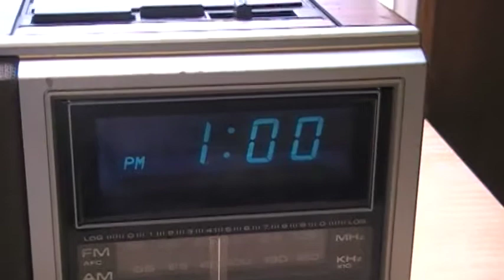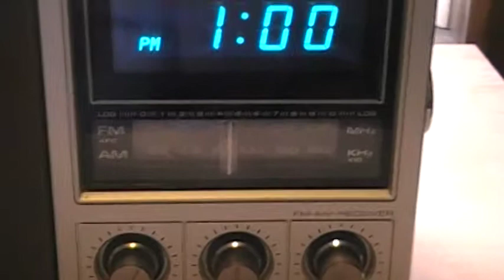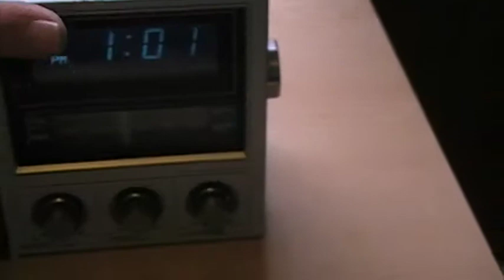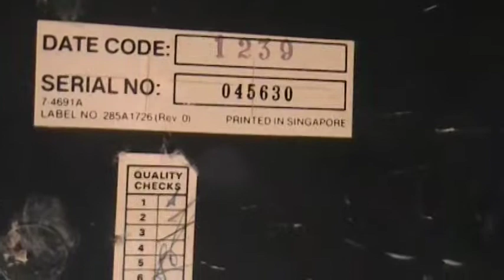Vintage General Electric 7-4691A Fidelity I high performance clock radio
This is a video of my vintage General Electric 7-4691A Fidelity I clock radio.  It is from the late 1970s or early 1980s.  This unit is by far one of the best performing and sounding units in my collection, I actually use it every day.  It likely contains some GE Superadio components per vwestlife, and it performs like it does.  This blows most any other clock radio away...it is an awesome piece of equipment.  Not bad for $6.00 at the thrift store.  Again, another relic from a bygone era...enjoy!